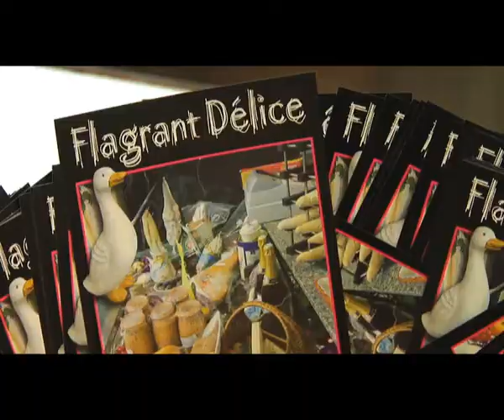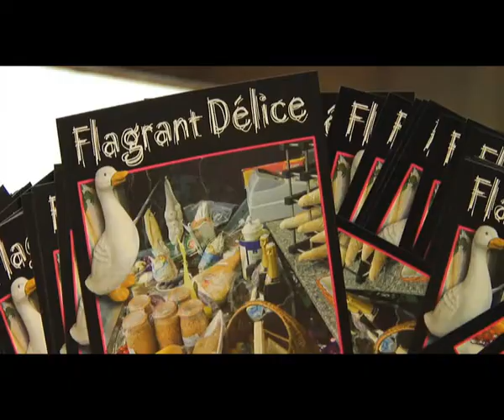Le Flagrant Dlice à Wavre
Le Flagrant Délice à Wavre, table d'hôte et spécialiste de la cuisine du Gers... également épicerie fine (foie gras, magret...)